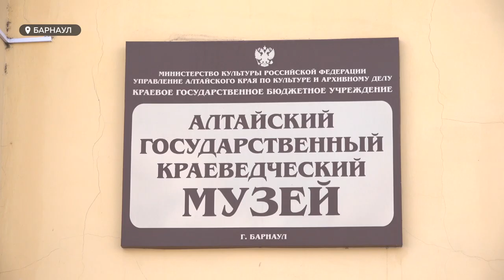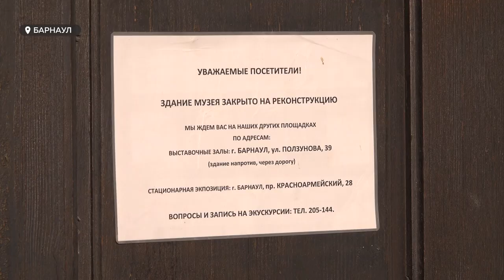Об истории Алтайского края расскажут в Санкт-Петербурге, в Государственном музеи истории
Об истории Алтайского края расскажут в Санкт-Петербурге. В августе этого года наш краеведческий музей повезет свои лучшие экспонаты в Государственный музей истории, что в Северной столице. Выставка станет одним из культурных событий, что ждет алтайский  краеведческий в год его двухсотлетия. К слову, только этим важный юбилей не ограничится